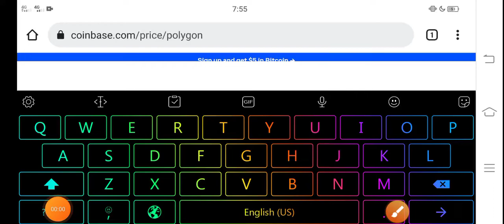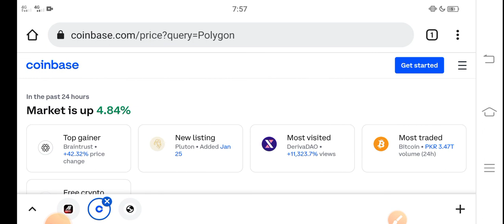Polygon Massive PUMP || Polygon Price Prediction! Polygon Today News